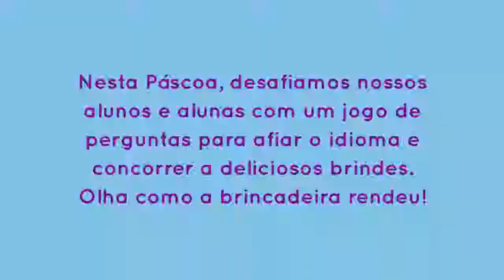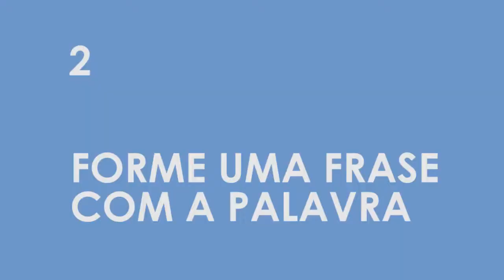Páscoa 2019 _ Park Idiomas Águas Claras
Nesta páscoa, a Park Águas Claras propôs a seus alunos e alunas um jogo de perguntas para praticar o idioma concorrendo a deliciosos brindes. Olha só como a brincadeira rendeu! Aqui na Park, você fala!